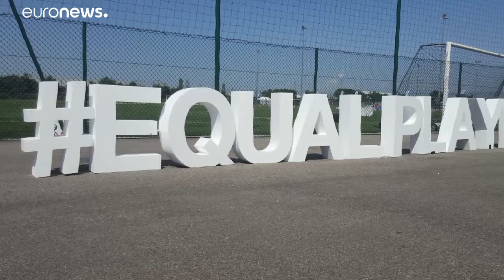Mujeres intentan jugar el partido de fútbol más largo de la historia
Aprovechando el escaparate del Mundial de Fútbol femenino que se disputa en Francia, cientos de mujeres intentan jugar el partido más largo de la historia. El reto empezó el viernes por la tarde y puede durar varios días...…